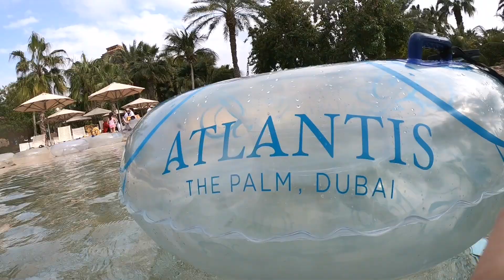ATLANTIS AQUAVENTURE WATER PARK - FREE BIRTHDAY PASS